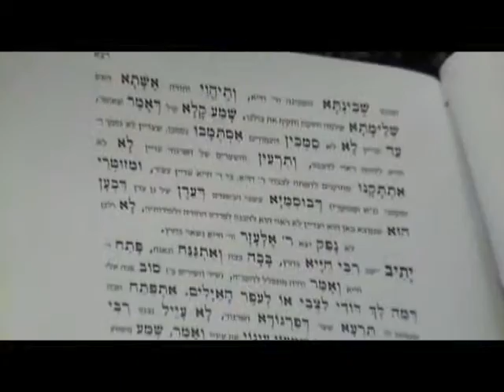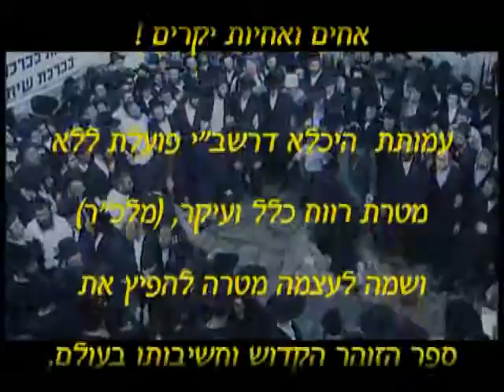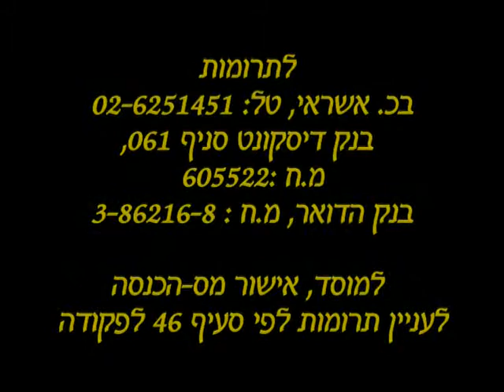חדש! סוד חג הסוכות 2 ספר הזוהר הרב בניהו שמואלי חובה לצפות!!!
להורדה כ-600 הרצאות לשמיעה בעיקר של הרב בניהו שמואלי בספר הזוהר בשפה השווה לכל נפש חינם ללא הרשמה (בכל הורדה כ-130 הרצאות) לחצו על הקישור הבא

להורדה כ-1200 סרטי יהדות והרצאות לצפייה של מגוון רבנים ובמגוון נושאים חינם ללא הרשמה (בכל הורדה עד 8 סרטים) כגון הרב זמיר כהן, הרב יצחק פנגר, הרב יגאל כהן, הרב בן ציון מוצפי, הרב ברוך רוזנבלום, הרב אליהו שירי, הרב אבנר קוואס, הרב מיכאל לסרי, הרב אופיר מלכה ועוד... ובמגוון גדול של נושאים  לחצו על הקישור הבא

להורדה כ-45 הרצאות לצפייה וכ-1100 הרצאות לשמיעה של הרב יוסף בן פורת חינם ללא הרשמה (בכל הורדה עשרות קבצים) לחצו על הקישור הבא

להורדה כ-82 שיעורים לשמיעה של הרב יחיאל יעקובזון על חינוך ילדים חינם ללא הרשמה (בכל הורדה כ-40 שיעורים) לחצו על הקישור הבא

להורדה כ-100 הרצאות לצפייה וכ-600 שיעורים לשמיעה של הרב מאיר אליהו חינם ללא הרשמה (בכל הורדה עשרות שיעורים) ליחצו על הקישור הבא

להורדה 411 הרצאות ברמה גבוהה לשמיעה בעיקר של הרב ינון קלזאן (לשעבר מארגון ערכים) חינם ללא הרשמה (בכל הורדה עשרות הרצאות) ליחצו על הקישור הבא

הרצאות מומלצות

Rabbi benayahu shmueli kabbalah הדרכה בנושא ספר תורה כתיבת ספר תורה הלכות ומידע חשוב כנסו